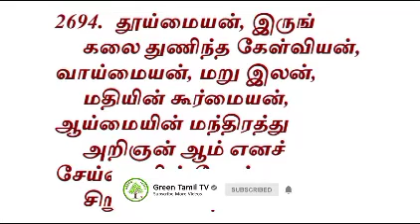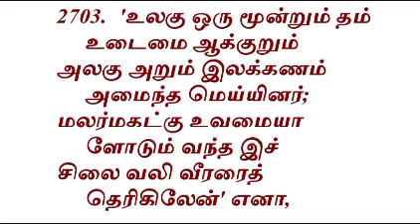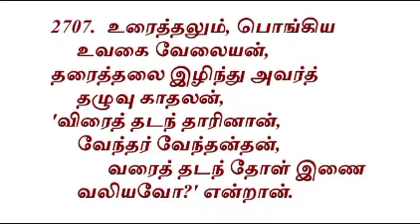ஜடாயுவின் சிறப்புகள் - கம்பராமாயணம் - ஆரண்ய காணடம் 4 , ஜடாயுகாண் படலம் - ஜடாயுவின் பெருமைகள் என்ன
கம்பராமாயணம்ஆரண்யகாண்டம் ஜடாயுகாண்படலம்#